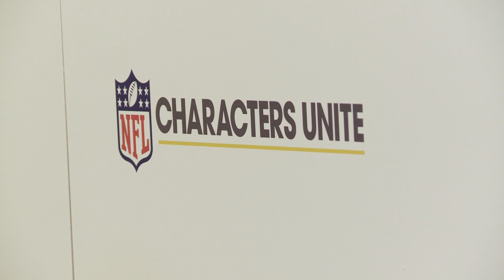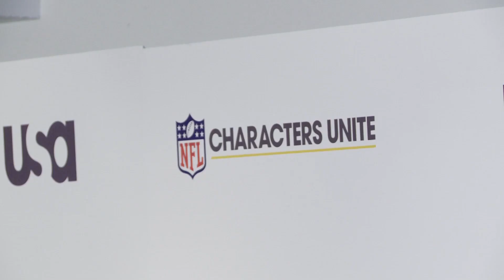NFL Players Kick Off Super Bowl Weekend | AutoMotoTV